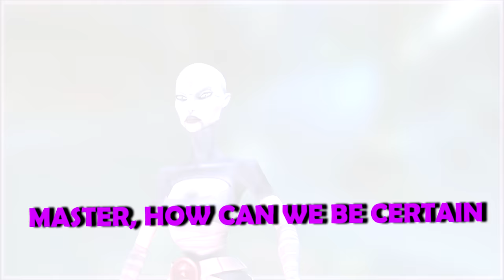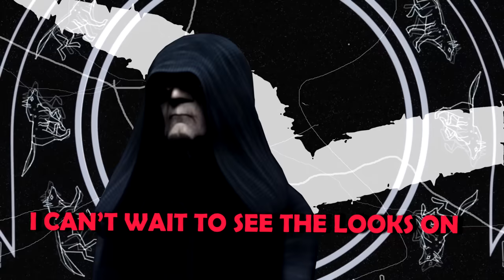I made STAR WARS Characters sound CLIMACTIC by using AI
The adventures of AI-generated Anakin, Obi-Wan, and Ahsoka continue... and this time, Palpatine has taken over the show.

Some Characters were created with FakeYou models by Vegito1089 and reubzdubz
Palpatine is an RVC AI-Voice Changer

CDXX
Alex Olney
Dooki
Arktixz
Matt Look
Mikstoni
TJ